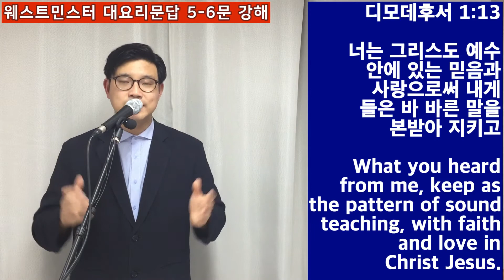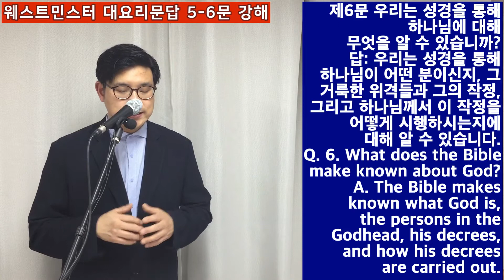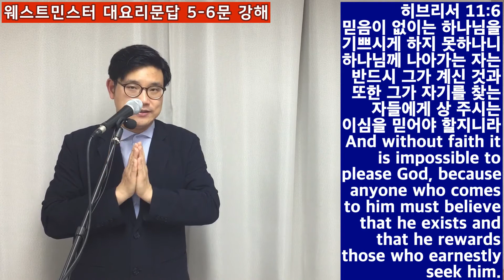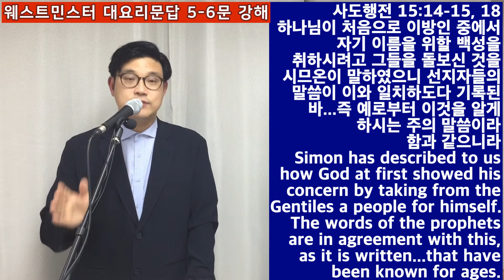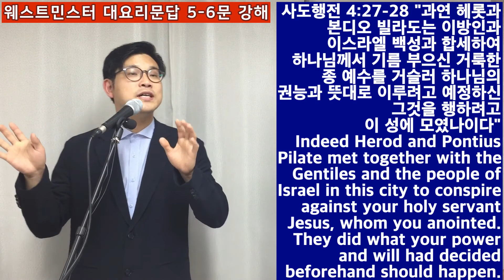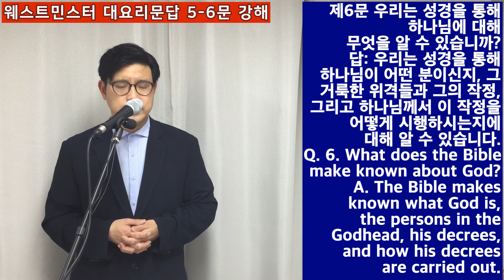우리는 성경을 통해 하나님이 어떤 분이신지, 그 거룩한 위격들과 그의 작정, 하나님께서 이 작정을 어떻게 시행하시는지에 대해 알 수 있습니다[웨스트민스터 대요리문답 5,6문 강해]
제5문 성경의 주된 가르침은 무엇입니까? 답:성경은 주로 사람이 하나님에 대해 무엇을 믿어야 하는지, 그리고 하나님께서 사람에게 요구하시는 의무가 무엇인지 가르칩니다. Q. 5. What does the Bible primarily teach? A. The Bible primarily teaches what we must believe about God and what God requires of us.
제6문 우리는 성경을 통해 하나님에 대해 무엇을 알 수 있습니까? 답: 우리는 성경을 통해 하나님이 어떤 분이신지, 그 거룩한 위격들과 그의 작정, 그리고 하나님께서 이 작정을 어떻게 시행하시는지에 대해 알 수 있습니다. Q. 6. What does the Bible make known about God? A. The Bible makes known what God is, the persons in the Godhead, his decrees, and how his decrees are carried out.
딤후1:13

[개역개정]
13. 너는 그리스도 예수 안에 있는 믿음과 사랑으로써 내게 들은 바 바른 말을 본받아 지키고

[NIV]
13. What you heard from me, keep as the pattern of sound teaching, with faith and love in Christ Jesus.

  신10:12-13

[개역개정]
12. 이스라엘아 네 하나님 여호와께서 네게 요구하시는 것이 무엇이냐 곧 네 하나님 여호와를 경외하여 그의 모든 도를 행하고 그를 사랑하며 마음을 다하고 뜻을 다하여 네 하나님 여호와를 섬기고
13. 내가 오늘 네 행복을 위하여 네게 명하는 여호와의 명령과 규례를 지킬 것이 아니냐

[NIV]
12. And now, O Israel, what does the LORD your God ask of you but to fear the LORD your God, to walk in all his ways, to love him, to serve the LORD your God with all your heart and with all your soul,
13. and to observe the LORD's commands and decrees that I am giving you today for your own good?

  요20:31

[개역개정]
31. 오직 이것을 기록함은 너희로 예수께서 하나님의 아들 그리스도이심을 믿게 하려 함이요 또 너희로 믿고 그 이름을 힘입어 생명을 얻게 하려 함이니라

[NIV]
31. But these are written that you may believe that Jesus is the Christ, the Son of God, and that by believing you may have life in his name.

  딤후3:16-17

[개역개정]
16. 모든 성경은 하나님의 감동으로 된 것으로 교훈과 책망과 바르게 함과 의로 교육하기에 유익하니
17. 이는 하나님의 사람으로 온전하게 하며 모든 선한 일을 행할 능력을 갖추게 하려 함이라

[NIV]
16. All Scripture is God-breathed and is useful for teaching, rebuking, correcting and training in righteousness,
17. so that the man of God may be thoroughly equipped for every good work.

  히11:6

[개역개정]
6. 믿음이 없이는 하나님을 기쁘시게 하지 못하나니 하나님께 나아가는 자는 반드시 그가 계신 것과 또한 그가 자기를 찾는 자들에게 상 주시는 이심을 믿어야 할지니라

[NIV]
6. And without faith it is impossible to please God, because anyone who comes to him must believe that he exists and that he rewards those who earnestly seek him.

  요4:24

[개역개정]
24. 하나님은 영이시니 예배하는 자가 영과 진리로 예배할지니라

[NIV]
24. God is spirit, and his worshipers must worship in spirit and in truth."

  요일5:7

[개역개정]
7. 증언하는 이가 셋이니

[NIV]
7. For there are three that testify:

  고후13:13

[개역개정]
13. 주 예수 그리스도의 은혜와 하나님의 사랑과 성령의 교통하심이 너희 무리와 함께 있을지어다

[NIV]
13. All the saints send their greetings.

  행15:14-15

[개역개정]
14. 하나님이 처음으로 이방인 중에서 자기 이름을 위할 백성을 취하시려고 그들을 돌보신 것을 시므온이 말하였으니
15. 선지자들의 말씀이 이와 일치하도다 기록된 바

[NIV]
14. Simon has described to us how God at first showed his concern by taking from the Gentiles a people for himself.
15. The words of the prophets are in agreement with this, as it is written:

  행15:18

[개역개정]
18. 즉 예로부터 이것을 알게 하시는 주의 말씀이라 함과 같으니라

[NIV]
18. that have been known for ages.

  행4:27-28

[개역개정]
27. 과연 헤롯과 본디오 빌라도는 이방인과 이스라엘 백성과 합세하여 하나님께서 기름 부으신 거룩한 종 예수를 거슬러
28. 하나님의 권능과 뜻대로 이루려고 예정하신 그것을 행하려고 이 성에 모였나이다

[NIV]
27. Indeed Herod and Pontius Pilate met together with the Gentiles and the people of Israel in this city to conspire against your holy servant Jesus, whom you anointed.
28. They did what your power and will had decided beforehand should happen.

1.신구약 성경 66권은 그 방대한 분량만큼 다양한 내용을 담고 있습니다. 정치, 경제, 사회, 문화, 역사, 문학 등 언급되지 않는 분야가 없을 정도입니다. 그러나 그 방대하고 다양한 내용 중에 가장 중요하게 가르치는 내용은 사람이 하나님에 관해 무엇을 믿어야 할지와 하나님이 사람에게 무엇을 요구하시는가에 관한 것입니다. 성경의 모든 내용을 이 두 가지의 관점으로 보지 않으면 하나님의 말씀이 인문학 서적이나 자기개발참고서 수준으로 전락해버릴 수 있습니다.

2.대요리문답 5문이 의무보다 믿음을 먼저 언급하는 이유는 열매보다 뿌리가 먼저이기 때문입니다. 의무로 표현되는 신자의 삶을 결정하는 뿌리는 믿음입니다. 바른 믿음이 바른 삶을 결과하기에 요리문답은 의무에 앞서 믿음을 먼저 다루고 있으며 소요리문답과 대요리문답의 전체구조도 1부를 사람이 하나님에 대해 믿어야 할 바를 다루고 2부를 하나님께서 사람에게 요구하시는 의무로 다루는 순서를 따르고 있습니다.

3.그런 의미에서 교리보다 삶이 우선이라는 대중적인 말은 우리 시대에 팽배해있는 교리를 혐오하는 사상의 위험한 선전 문구입니다. 기독교 신앙은 이것 아니면 저것의 문제가 아닙니다. 교리보다 삶이 우선이라고 주장하는 사람들은 교리가 삶을 대적하며 삶이 교리를 대적한다는 논리를 펼치고 있음을 알아야 합니다. 성경은 교리와 삶을 분리시키지 않습니다. 성경은 일관되게 교리와 삶을 유기적으로 연결시켜 교리 없는 삶과 삶이 없는 교리의 공허함을 경고하고 있습니다.

1.대요리문답 1부 1과는 사람이 반드시 믿어야 할 근본적인 교리로 인생의 목적을 묻고 그 목적이 계시되어 있는 성경에 대해 1-5문까지 다루었습니다. 조직신학의 서론에 해당되는 내용이죠. 2과는 거기에 이어 성경이 가르쳐주는 하나님을 하나님의 본성과 삼위일체를 중심으로 6-11문까지 설명합니다(신론에 해당). 그 중에서 6문은 성경이 하나님에 대해 무엇을 알려주는가를 묻고 이에 대한 답으로 하나님의 본성과 위격, 그의 작정과 시행이라는 네 가지로 다룹니다. 본성은 하나님이 누구신가? 혹은 어떤 분이신가에 대한 성경의 설명이고, 위격은 성부, 성자, 성령 삼위일체 하나님에 대한 설명입니다. 작정은 하나님의 계획과 뜻을 다루고 시행은 그 작정의 계획을 창조로 실행하시고 섭리로 유지 보존 통치하는 것을 성경이 어떻게 설명하고 있는지를 다룹니다.

2.신론의 첫 번째는 하나님의 존재를 다룹니다. 그러나 대요리문답 6문은 하나님의 존재를 논증하지 않습니다. 하나님께서 인간의 마음과 자연을 통해 하나님의 존재를 분명히 계시하셨습니다(시19:1, 롬1:20). 그러나 성경은 하나님의 존재를 증명하는 어떤 시도나 논쟁도 하지 않고 단지 하나님의 존재와 본질과 성품과 사역에 대해 선포할 뿐입니다. 성경이 하나님의 존재를 논증하지 않고 선포하고 있기 때문에 요리문답도 하나님의 존재를 따로 논증하지 않습니다. 하나님이 계신다는 위대한 전제 없이 그 누구도 성경을 바로 대할 수 없습니다. 하나님께 나아가는 자는 반드시 그가 계신 것과 또한 그가 자기를 찾는 자들에게 상주시는 이심을 믿어야 합니다(히11:6).